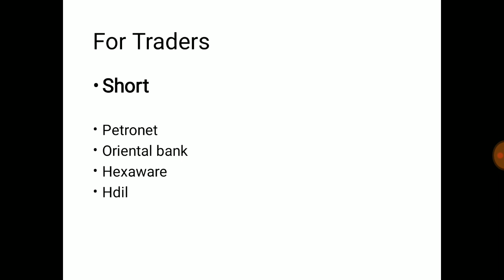Stocks of the day 08/06/2017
Daily stock tips